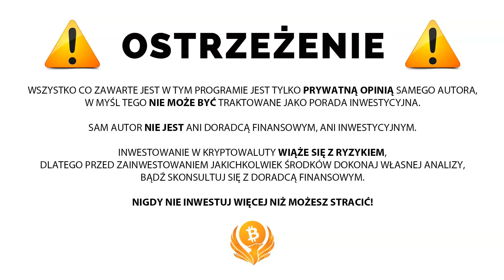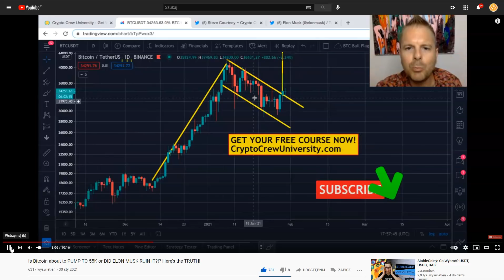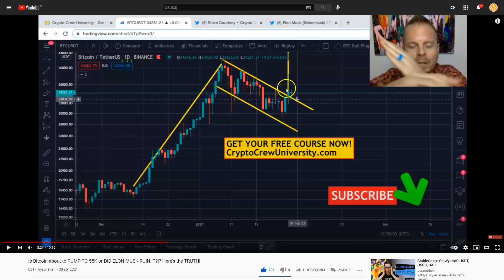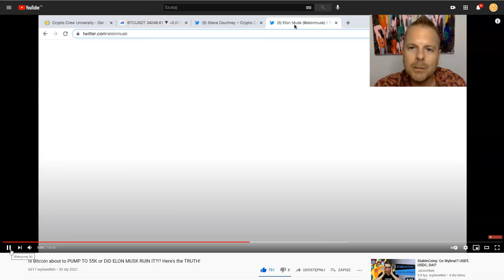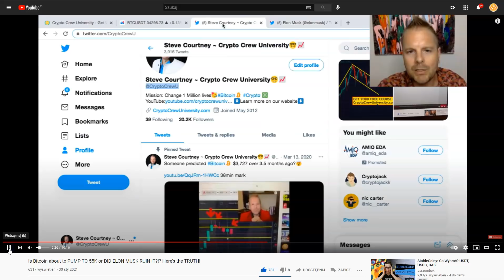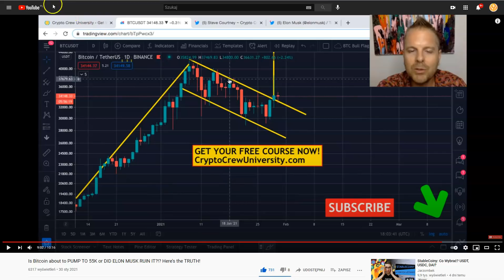WF CRYPTO CREW UNIVERSITY - CZY ELON MUSK POPSUŁ NAM BYCZĄ FLAGĘ NA BITCOINIE?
SPREAKER

PLAYER.FM

ADRESY:
BITCOIN - BTC
1AYddULA4hGu2iuMFiS2tjCZm67G7iYiZT
ETHEREUM - ETH
0xFE671B5AC81c85735d59751866dBFa0F55DCd50e
LITECOIN - LTC
LfTGvLnxAm2EGmJFy5HVu6aaPk3BFREd14